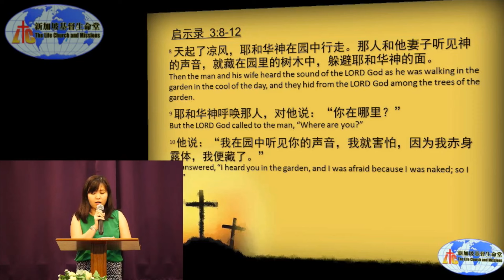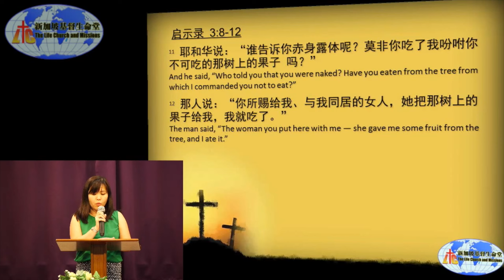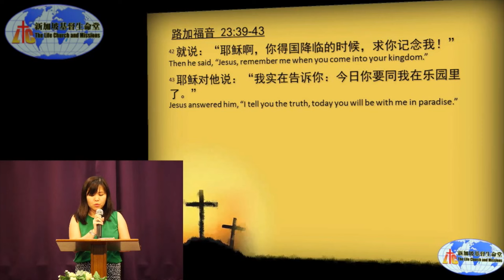20160325 耶稣受难信息：报应与救赎